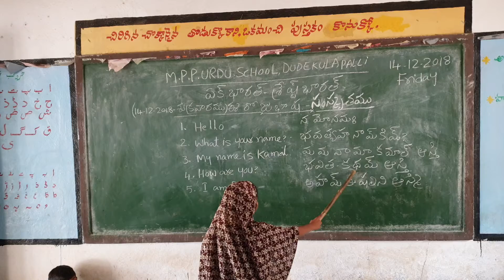Ek bharath shrest bharath today SANSKRIT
MPP URDU SCHOOL DUDEKULAPALLI L.R.PALLI  KADAPA DIST A.P